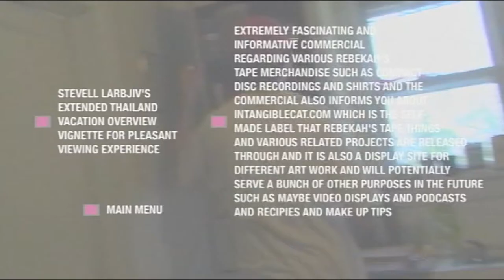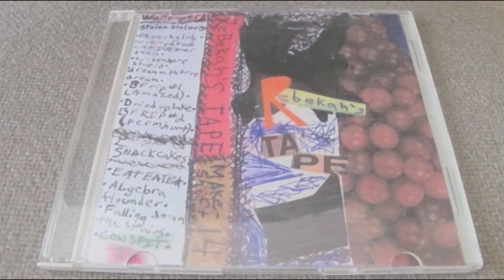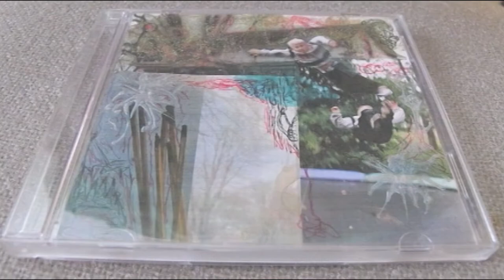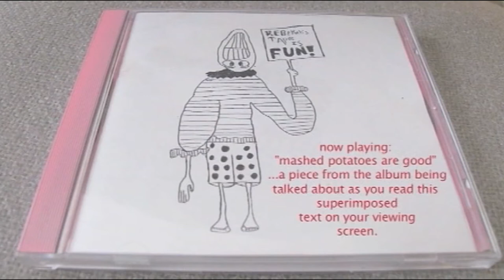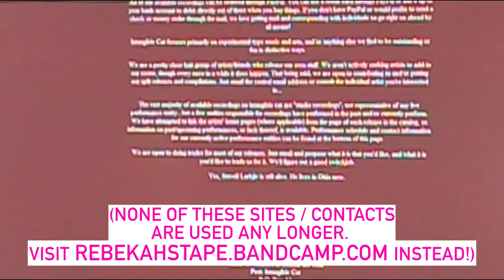14 R Tape Merch Commercial from Rebekah's Tape is OO's Fightin Birthday Bear DVD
A slappy little merchandise commercial which was an extra feature on the Rebekah's Tape is OO's Fightin' Birthday Bear DVD. Mike gives a silly and pompous tour of the R Tape lo-fi home-recorded diy-produced discography and points you to links and contact info that is no longer functional (see current contact info below)

None of the shirts or music is available physically at this point in 2021, but streaming / purchase-able downloads are available at:  rebekahstape.bandcamp.com

You can also send us messages here or at the bandcamp site.

All sales from Rebekah's Tape's Bandcamp account will henceforth be donated annually to a mental health nonprofit selected in collaboration with the mother of our dear friend, frequent collaborator, brilliant humorist, creator and original R. Tape band member, Randy Salz, who took his own life just after Thanksgiving, 2017. Randy can be seen in this concert video dancing his balls off.

Hit the “Follow” button under the band name / icon at the R Tape BandCamp page to receive occasional updates from the archive. -And please also follow this YouTube account for the same reason, video-style :)